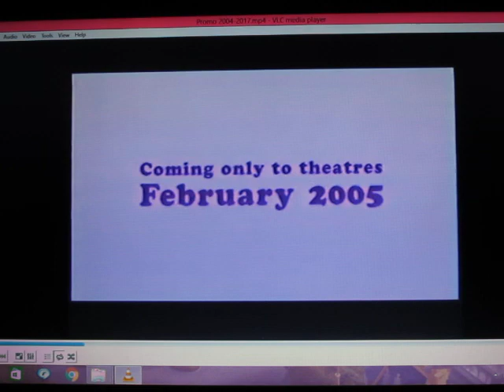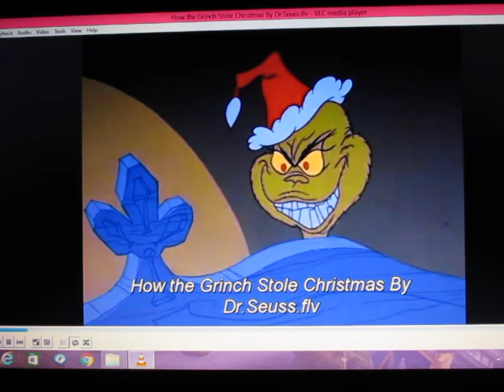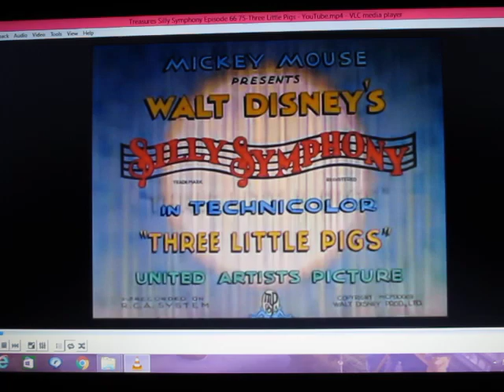Opening to The Three Little Pigs Short VHS 2017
Here Is The Opening To Three Little Pigs 2017